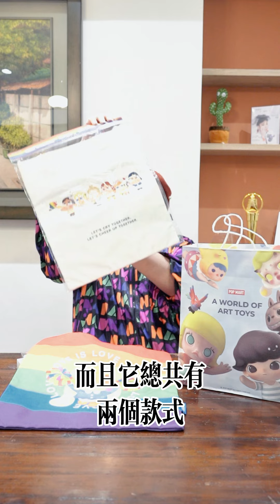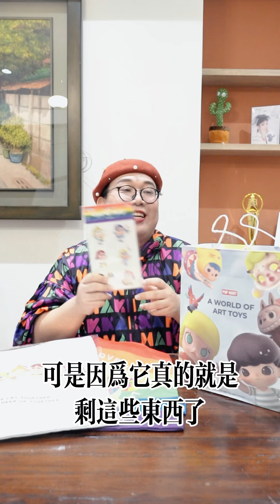來開箱哭娃彩虹系列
怎麼能錯過慶祝同志驕傲月商品～
一天跑了很多間只買到這些
我真的有夠佩服自己的毅力
這應該是最後一次亂花錢了吧？